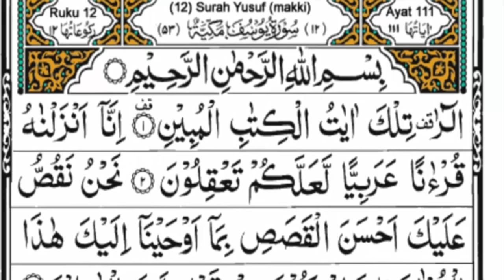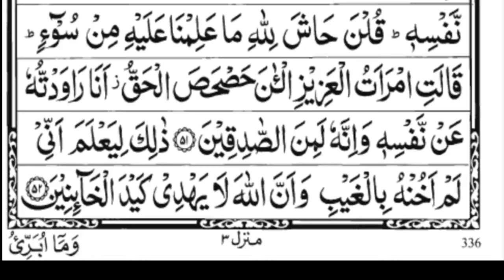Holy Quran| Conplete Para 12 Wama Min Daabbah Full With Arabic Text (HD)|Juz/Para12 Wama Min Daabbah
Album             Complete para12
Album           Wama min daabbah full
Artests        Muhammad Shoaib
Music           Quran Tilawat
Socites        Youtube on
plezz          CompleteWatchtime And Share Tilawat para
Channel     Urdu Al Quran Tilawat Teacher
Thanks For You Watching.